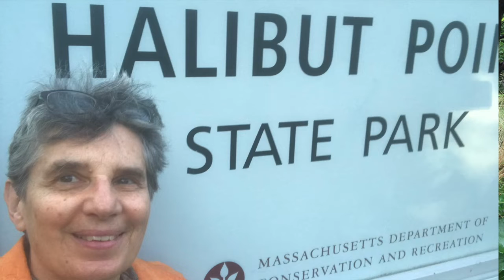Halibut Point Rockport—Inspiration for Native Plant Landscape Design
Native Plant Communities at Halibut Point State Park, Rockport MA—Inspiration for Residential Landscape Design

Native plant horticulturalist and designer Carol Lundeen of Garden-911 Boston visits Halibut Point State Park in Rockport, MA to find inspiration for natural habitat landscape design using native plants. for clients who care about making a difference for the ecosystems that support us and all of wildlife, from birds and pollinators to clean air and water.

Ecosystem services are benefits that natural systems provide to people—for free. Ecosystems are necessary for the survival of all life on Earth. By extension, they are the basis of all economic production and quality of life for our communities.

Ecosystem services include stormwater storage, reduction of storm damage, water purification by filtering toxins and breaking down pollutants, habitat for wildlife like birds and mammals (and all the creatures they eat and which eat them!), climate change mitigation by storing carbon in plants (like in trees) and more. This is why you can make a difference in your own back yard—by planting native plants.

New England native plants featured in the video include:

White oak, Quercus alba
Eastern red cedar, Juniperus virginiana
Black cherry, Prunus serotina
Grass sp
Virginia creeper, Parthenocissus qinquefolia

For more information about MA native plant habitat gardens and landscapes, and Garden-911 Boston, please

Together we can make a difference—one native plant at a time!

Carol